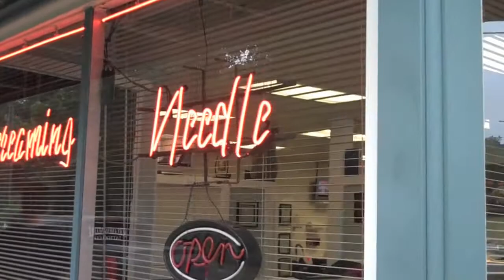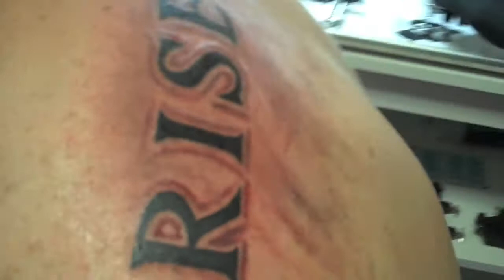Tattoo 101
A quick and handy guide through getting your first tattoo.